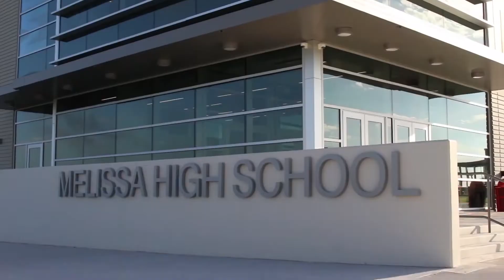Broadcast 4 12 19